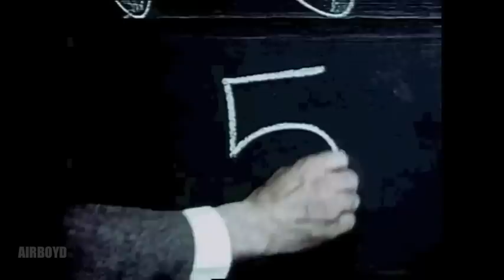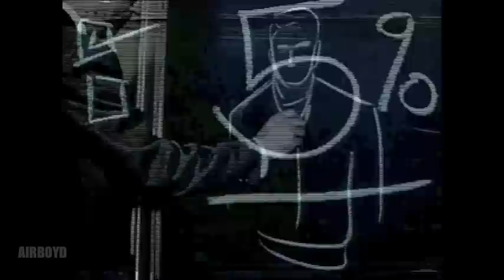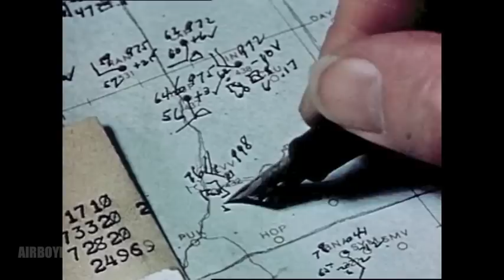Flight Deck (Ca 1950's)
From the Prelinger Archives
A film from the Flight Safety Foundation, Civil Aeronautics Administration, National Safety Council and the United States Weather Bureau